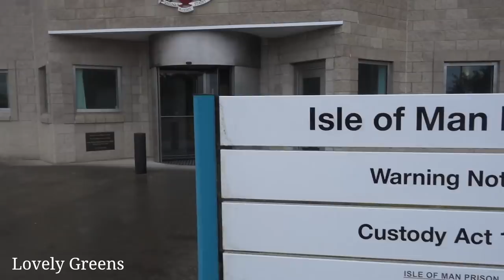The PRISON Vegetable Garden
Years ago I heard rumors that the Isle of Man's prison had their own vegetable gardens. The fact that they swept up many of the awards at a local horticultural show was proof. After years of curiosity, I finally see first hand how fresh fruit and vegetables are grown within the grounds of Jurby Prison. I also find out that the initiative is so successful that they've stopped buying in fresh veg at the prison this summer.

This is probably the most unique garden tour I've ever been on and there are a few things to take from it. First of all, there is a real opportunity for prisons, especially smaller facilities, to become self-sufficient in fresh vegetables. While the prisoners are getting fresh air and given responsibility, the prison saves money. On top of that, the Isle of Man prison is hiring on a permanent horticultural officer to oversee the gardens and the vocational certificate they hope to offer to inmates. Have a watch and let me know what you think and if you've ever heard of a similar program.

In this video:
✽ Speaking to the Isle of Man prison's governor
✽ Garden tour of the prison's vegetable gardens
✽ Speaking to two prisoners about their experience in the prison gardens
✽ A look to see how homegrown veg is being used in the prison's kitchens and a chat with their head chef